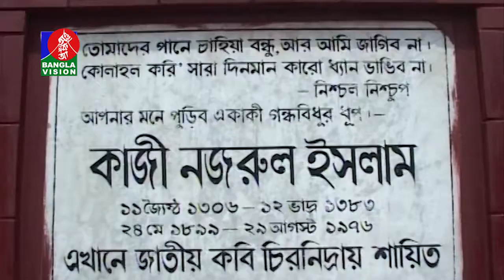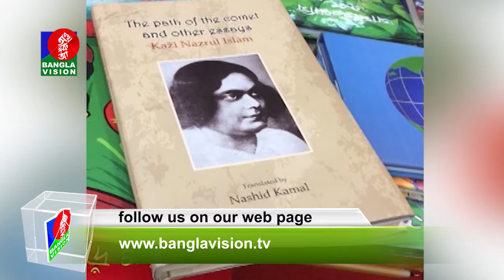Anandoloke | BanglaVision Program | Ep-32